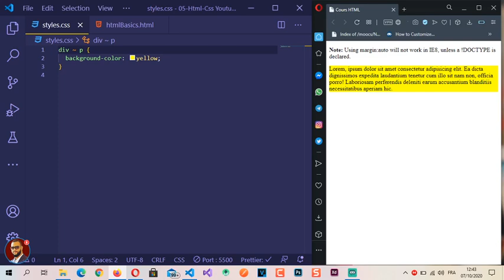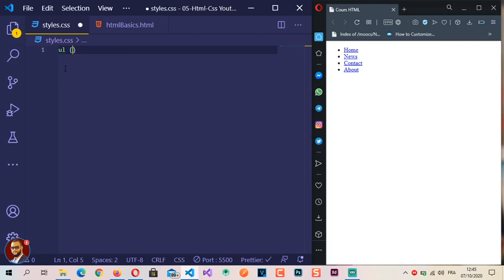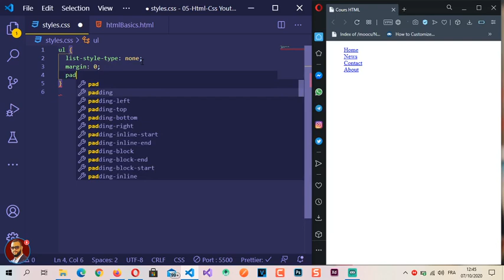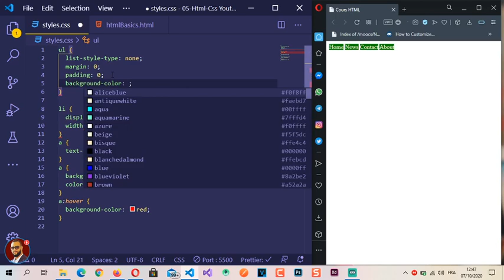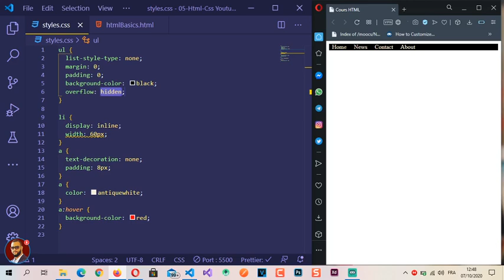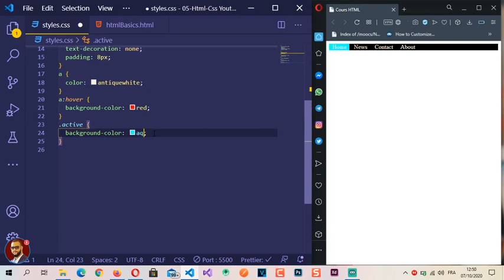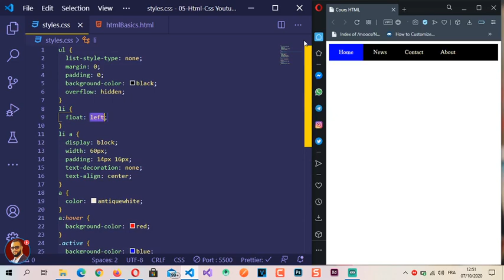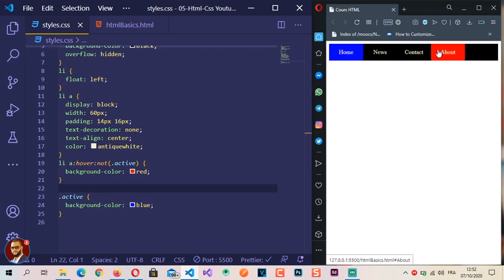34 - Navbar HTML CSS en DARIJA